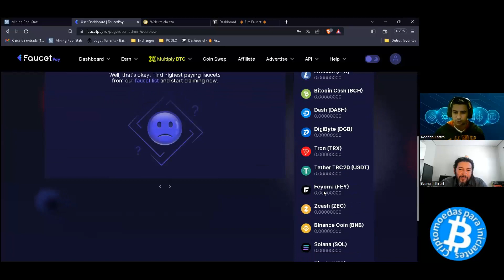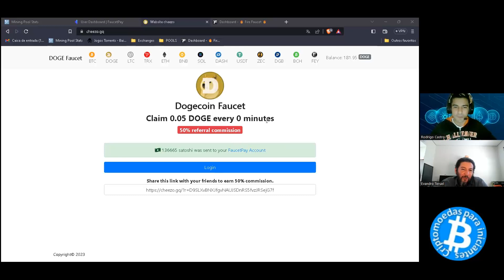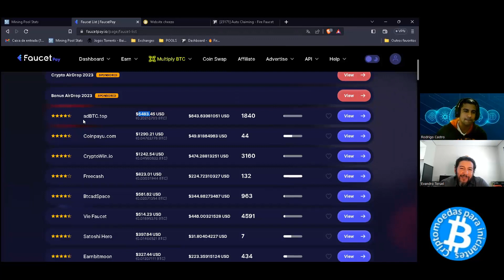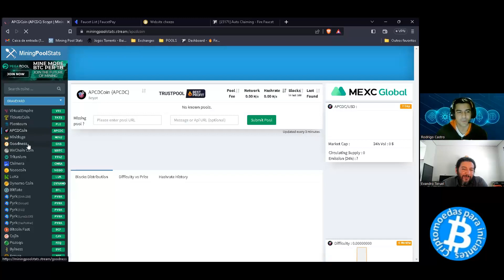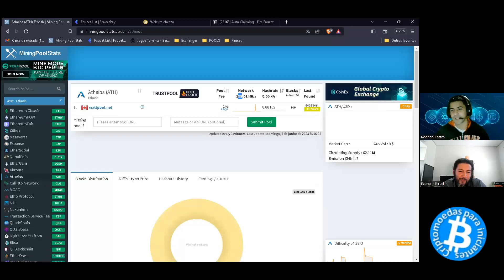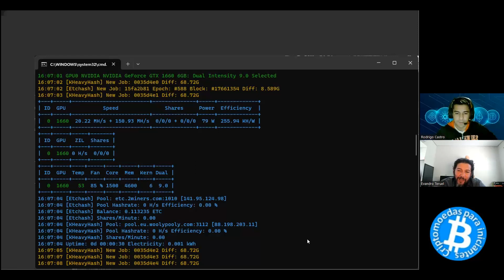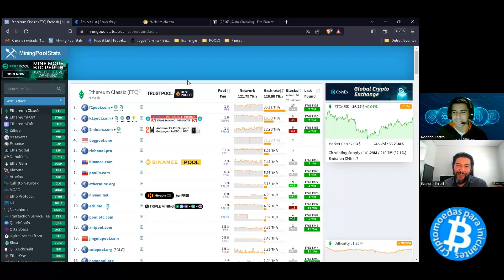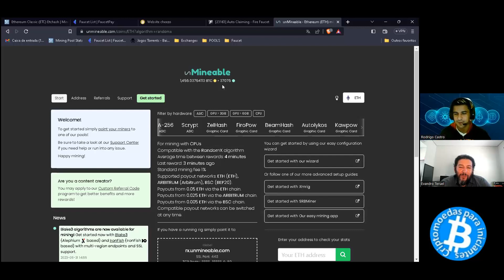LIVE - MINERAÇÃO DE CRIPTOMOEDAS - TÉCNICAS E ESTRATÉGIAS PARA O CENÁRIO ATUAL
Criptomoedas - Mineração de criptomoedas - Rig de mineração